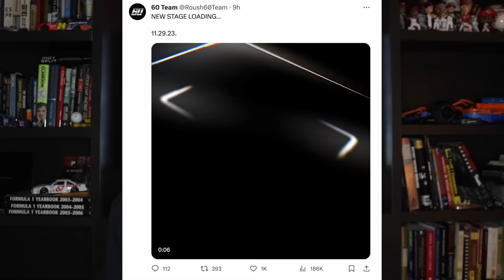Who Is Roush Fenway Keselowski's Third Entry For The Daytona 500?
Who Is Roush Fenway Keselowski's Third NASCAR Cup Series Entry For The Daytona 500?